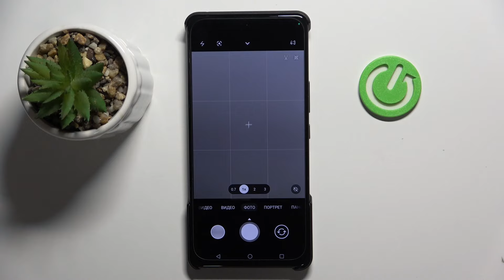ASUS Zenfone 11 Ultra | Как включить или выключить зеркальный эффект в камере ASUS Zenfone 11 Ultra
Сегодня мы покажем, как на устройстве ASUS Zenfone 11 Ultra включить или выключить зеркальный эффект в камере. Для того, чтобы настроить зеркальный режим камеры на ASUS Zenfone 11 Ultra, внимательно ознакомтесь с этим видео.

Как включить зеркальный эффект в камере ASUS Zenfone 11 Ultra? Как выключить зеркальный эффект в камере ASUS Zenfone 11 Ultra? Как настроить камеру ASUS Zenfone 11 Ultra?